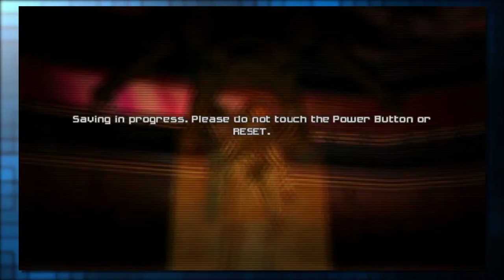Metroid Prime 2 Echoes: NO GREEN SCREEN - 27 - Retro Millennia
Idk what happened...sooo enjoy a throwback!

New Videos Everyday!
Streams EVERYDAY.